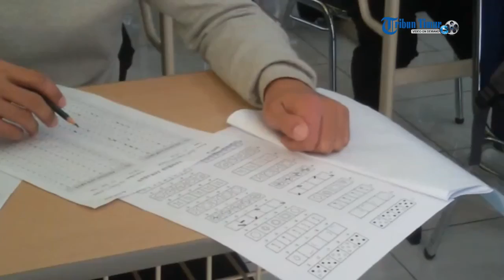Calon Mahasiswa PPs UMI Ikuti Tes Potensi Akademik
Program Pascasarjana Universitas Muslim Indonesia (PPs UMI) menyeleksi 506 calon mahasiswa baru tahun akademik 2016/2017, Senin (27/8/2016). Calon mahasiswa tersebut terdiri atas 68 orang yang memilih program doktor dan 438 orang yang memilih program magister. Direktur PPs UMI, Prof Dr H Basri Modding SE MSi mengatakan proses selesksi terdiri atas dua tes yaitu tes potensi akademik (TPA), tes TOEFL dan tes wawancara bagi program doktor.